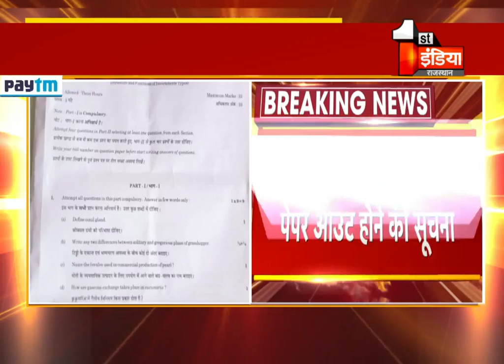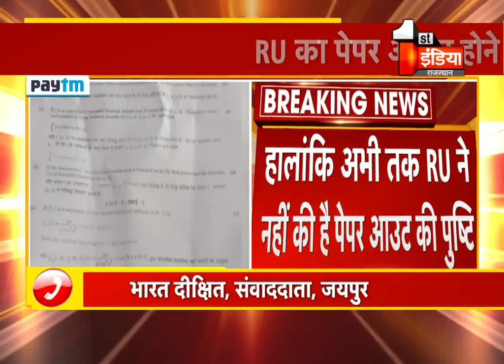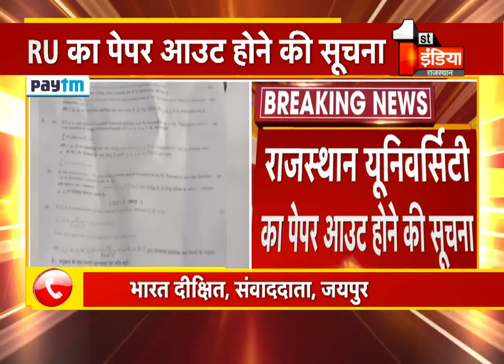Breaking News: राज यूनिवर्सिटी में Zoology सैकण्ड ईयर और Maths का पेपर हुआ आउट!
About this Video:
Raj.University paper out case, news is being quoted by informed sources, out paper has been matched
After Milan, the paper was out of paper, the zoology was the second year and the math was out, although the university administration has not yet confirmed
About Channel: